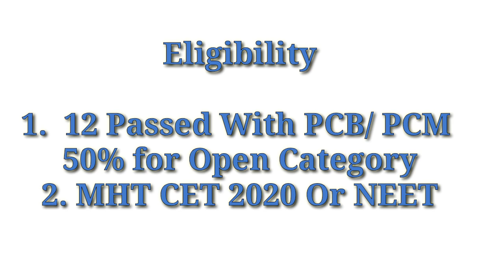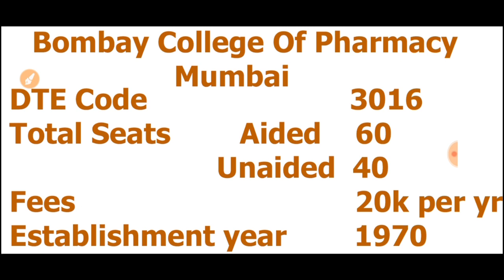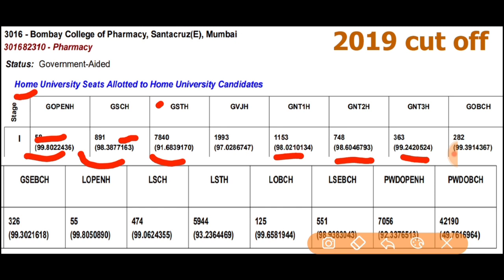Bombay College of Pharmacy Eligibility, Admission Process, Fees Structure, Previous year Cut off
Bombay College of Pharmacy previous year cutoff
Bombay College of Pharmacy admission process 2020
Bombay College of Pharmacy previous year cut off 2020
how to get admission in Bombay college of pharmacy
best colleges in
Maharashtra top 10 Pharmacy College
b Pharmacy College in Mumbai
top 10 b Pharmacy College in Maharashtra